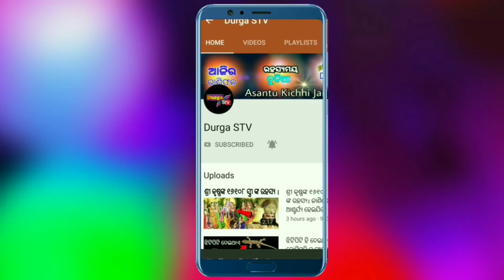ନାଗମଣୀ ର ରହସ୍ୟ || ଏହି ରହସ୍ୟ କେବେ ଆପଣ ଦେଖିନଥିବେ।।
Jay Jagannath 🔴❗🔴